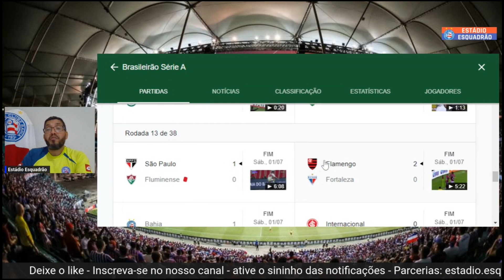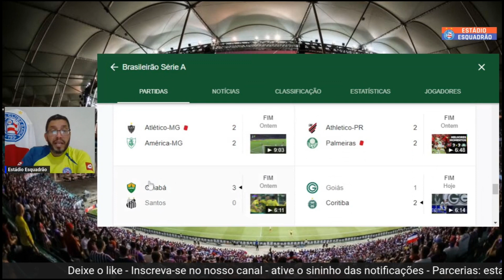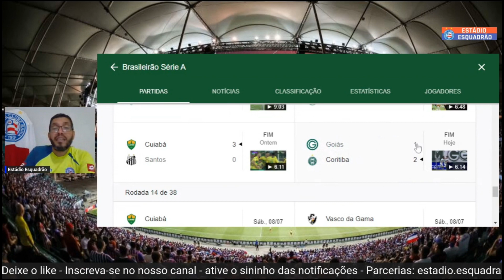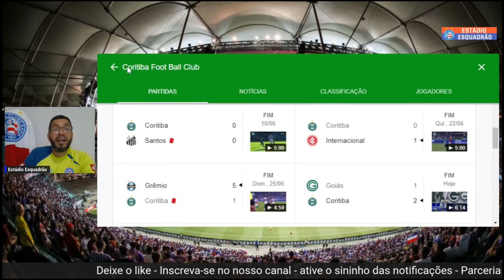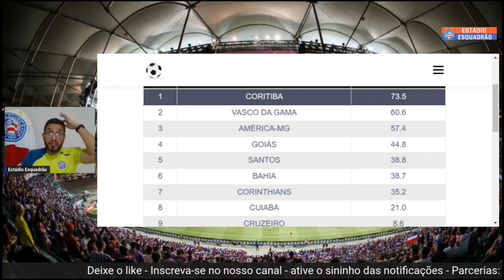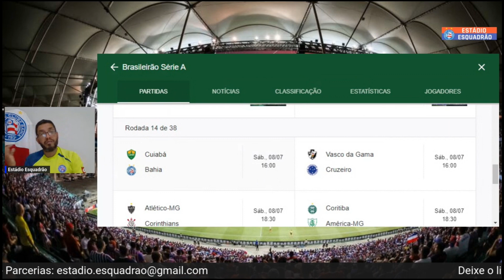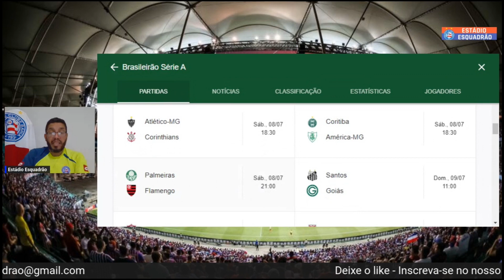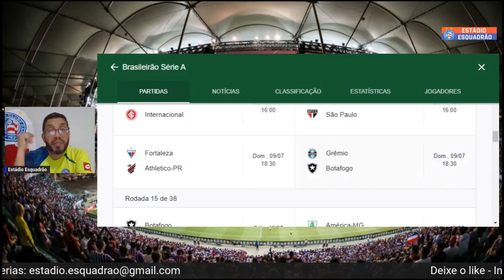Rodada 13 encerrada! Bahia perde e rodada ajuda / time fora do Z4 / Probabilidades de Rebaixamento!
Bahia perde para o Grêmio  na Rodada 13, mas os resultados dos outros jogos mantém o time fora do Z4
Confira pontuação, classificação e probabilidade de rebaixamento.
Os jogos da Rodada 14!

e mais.

ATIVE 🔔